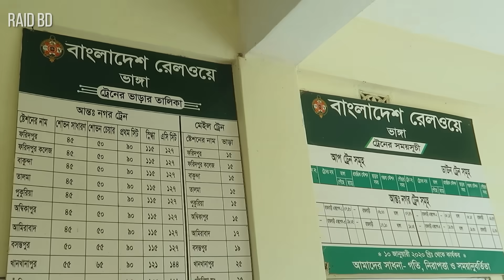জাজিরা–ভাঙ্গা এক্সপ্রেসওয়ে ও ভাঙ্গা ইন্টারসেকশনের বর্তমান অবস্থা | Bhanga Intersection | Raid BD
জাজিরা–ভাঙ্গা এক্সপ্রেসওয়ে আপডেট | Zajira Bhanga Expressway | Raid BD | Mawa Expressway